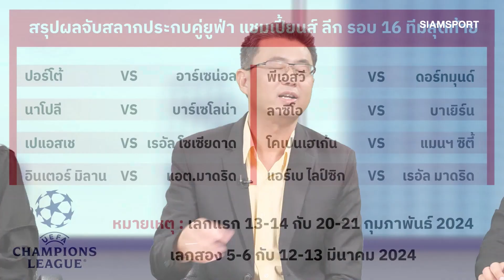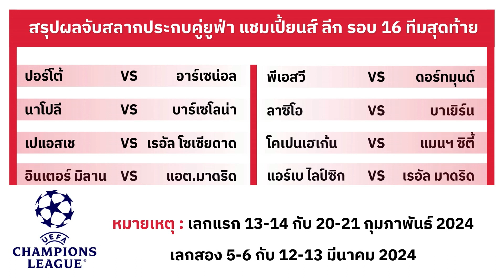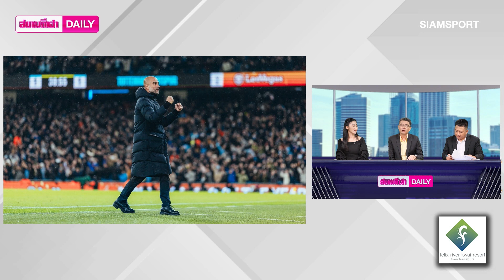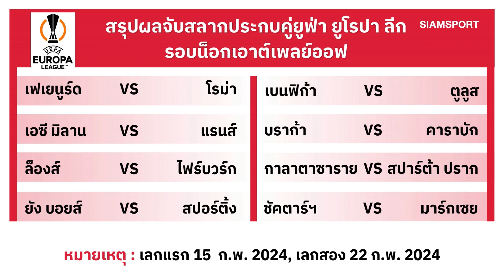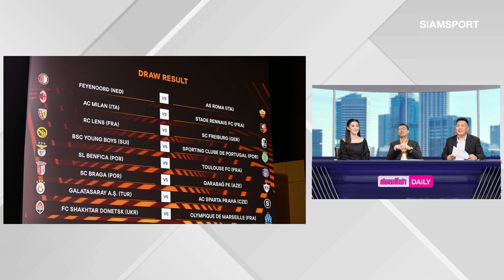ใครชนใคร!! เปิดผลจับสลากศึกถ้วยยุโรป | สยามกีฬา DAILY 19.12.66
ศึกฟุตบอลยุโรปถ้วยใหญ่รายการ ยูฟ่า แชมเปี้ยนส์ ลีก ได้ประกบคู่แข่งขันรอบ 16 ทีมสุดท้ายเรียบร้อย ปรากฎว่าถูกใจทั้ง 2 สโมสรยักษ์ใหญ่เกาะอังกฤษ ขณะที่คู่เอกประจำรอบนี้เป็นเกม "แชมป์ชนแชมป์" ระหว่าง บาร์เซโลน่า พบ นาโปลี